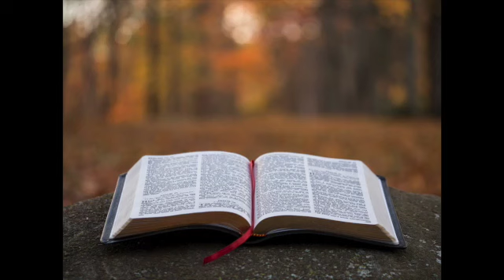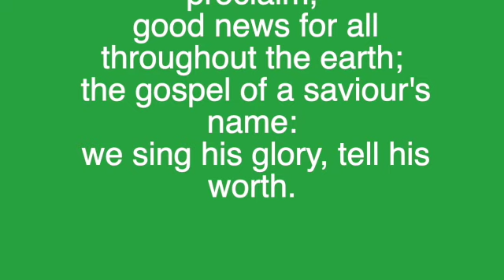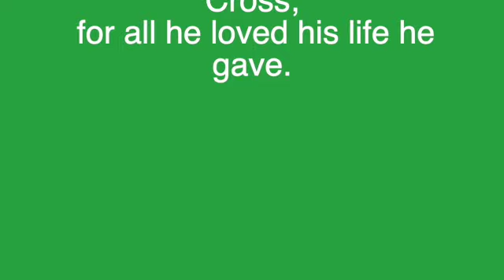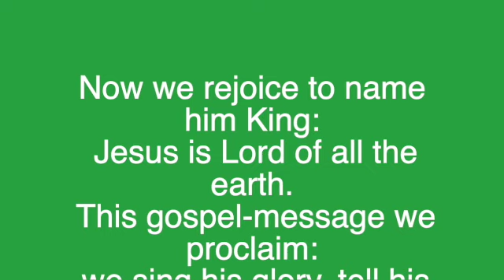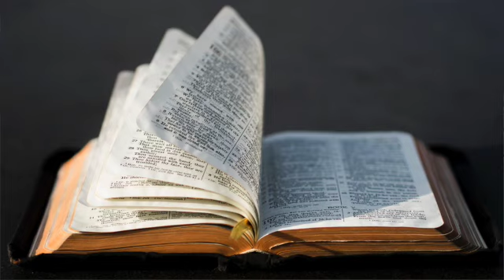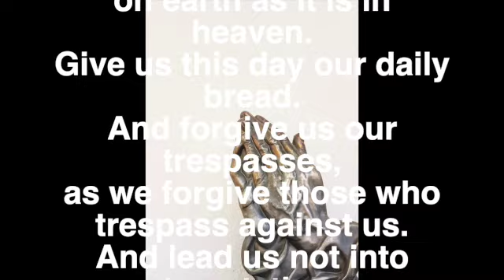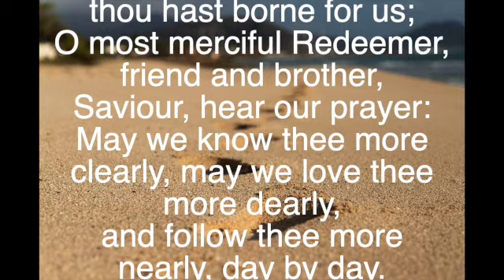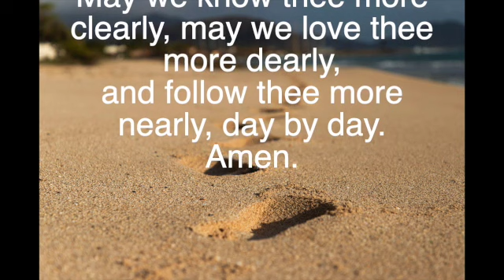Sunday Online Worship 24 October 2021 SD 480p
Evening prayers for Bible Sunday,  led by Associate Vicar Susie Collingridge, with music, bible reading, and a reflection for Bible Sunday.